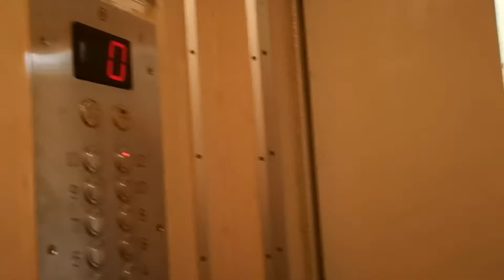ZREMB Osiedlowy (mod. NB) @ Renesansowa 17 kl. V, Warszawa, Polska